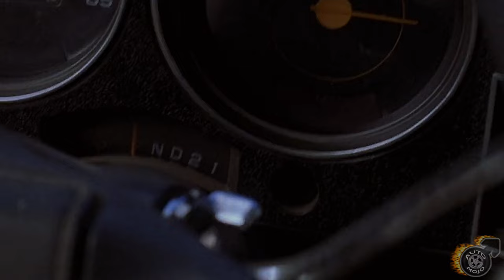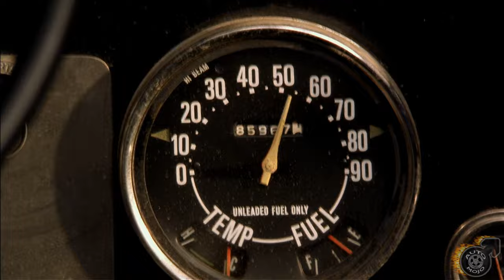Best of Movie GM Square Bodies!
***Make sure the video subtitle closed captions option "CC" is turned on if you want to see the movie's year and title displayed on screen as you watch the video.***

Quite possibly the most distinctive line of GM utility vehicles out there are the bad ass Chevy/GMC beasts commonly known as the "Square Bodies" body style that was comprised of the full size pickups and SUVs produced by GM from 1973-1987.  These awesomely rugged and rock solid vehicles quite often make there way on to the big screen, even to this day!

Here are a set of action packed clips from 22 different mainstream movies for example purposes as well for your viewing pleasure of course and as with all my videos, these clips are presented to you in clear 1080P resolution!

List of movies the clips are from in order of appearance and the year the movie was released:

1978 - The Driver
1978 - Hooper
1980 - Used Cars
1981 - The Cannonball Run
1984 - The Cannonball Run II
1984 - Red Dawn
1984 - The Terminator
1985 - Commando
1985 - Invasion U.S.A.
1985 - The Legend of Billie Jean
1986 - Avenging Force
1989 - The War of Roses
1993 - Last Action Hero
1996 - Bulletproof
1997 - Dante's Peak
1998 - Vampires
2001 - The Animal
2002 - Cabin Fever
2009 - Fast and Furious
2009 - Gamer
2010 - The Book of Eli
2017 - Baby Driver

Huey Lewis and the News said it best folks; it's hip to be square!  :-D

UPDATED 2-22-21
Added movie's year and title subtitle overlays.

Video & image editing software used:
Cyberlink PowerDirector 19 Ultra
Adobe Photoshop Elements